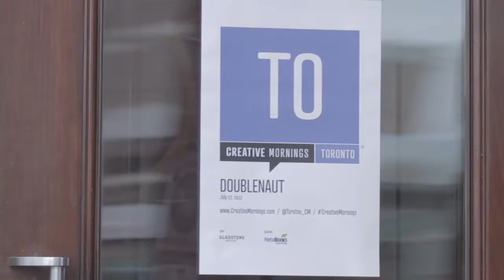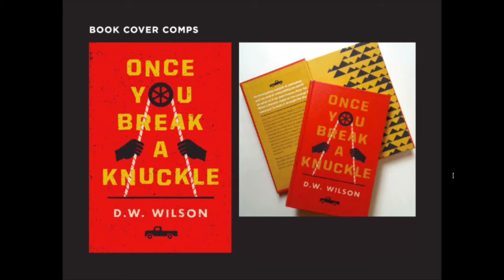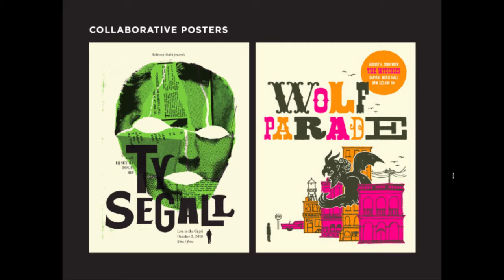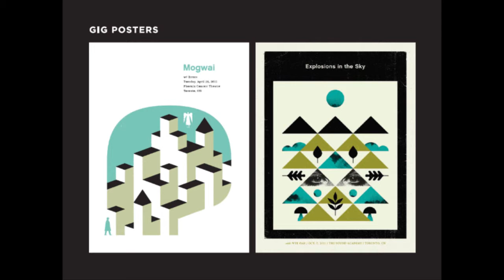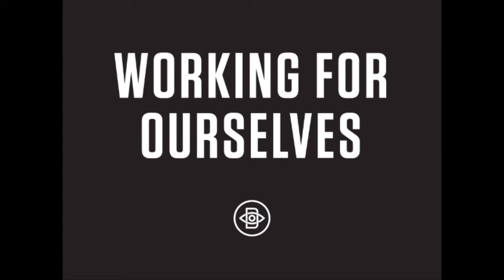Doublenaut : Andrew & Matt McCracken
Doublenaut speaks on starting their own studio and how they collaborate as brothers.

Doublenaut at CreativeMornings Toronto, July 2012. Free events like this one are hosted every month in dozens of cities. Discover hundreds of talks from the world’s creative community